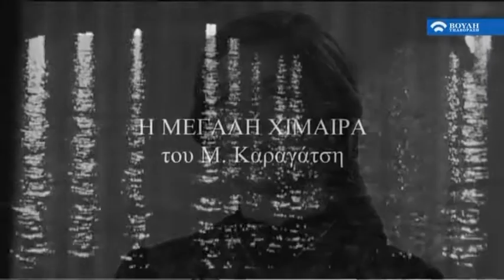Συνάντηση : Με τον Δημήτρη Τάρλοου και την Μαρίνα Καραγάτση. (10/02/2019)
Αυτή την Κυριακή, η Άντζελα Τσιφτσή συναντά δύο πρόσωπα γεννημένα εντός της τέχνης και αφιερωμένα σε αυτήν. Την αρχαιολόγο-συγγραφέα Μαρίνα Καραγάτση και τον σκηνοθέτη-ηθοποιό-καλλιτεχνικό διευθυντή του Θεάτρου Πορεία, Δημήτρη Τάρλοου.

 Συνομιλούν, για τον λόγο ως βίωμα, τη μεταφορά του "Η Μεγάλη Χίμαιρα" και του "Γιούγκερμαν"  - opus magnum -   του Μ. Καραγάτση στο θέατρο, αλλά και  την συγγραφή του "Το Ευχαριστημένο" -έργο που μετά από επτά δεκαετίες συνέγραψε η Μαρίνα Καραγάτση και πρόσφατα έγινε η θεατρική του μεταφορά.

Ακόμα, μοιράζονται στιγμές και μνήμες από τη δυνατή πατριαρχική προσωπικότητα ενός από τους σημαντικότερους Έλληνες πεζογράφους και εκπροσώπους της "Γενιάς του '30", του Μ. Καραγάτση.